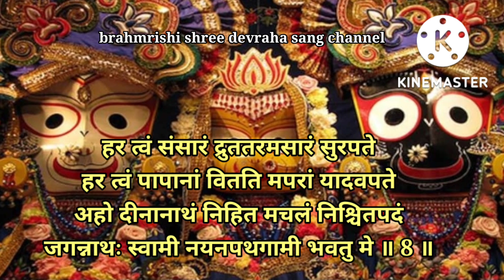श्री जगन्नाथ अष्टकम / shree jagannath ashtakam / shri jagannath ashtakam lyrics